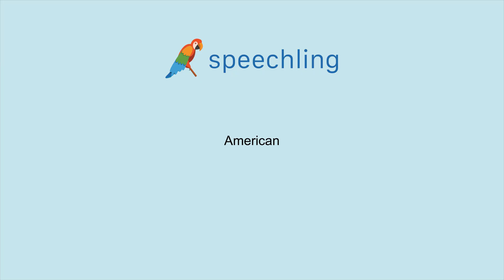How to say "American"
Male Voice:
American

Female Voice:
American